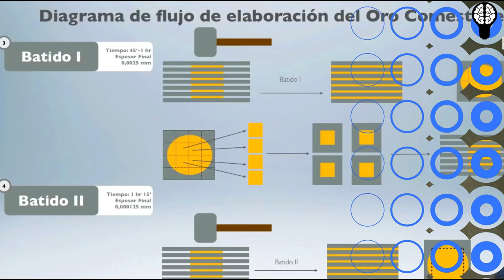Así se hace el ORO Comestible 🟡 Conoce su PROCESO 😱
Familia genial de producción curiosa sean como siempre bienvenidos.
El oro comestible es uno de los ingredientes más costosos en el mundo 10 miligramos de este metal adaptado para ser consumido cuestan alrededor de 40 dolares. Y aunque muchas personas parecen no encontrarle sentido, se ha convertido en uno de los más usados en la alta gastronomía.
Se vende en diferentes presentaciones: láminas, hojuelas y polvo. Y aunque en un inicio se usaba principalmente en postres y chocolates, ahora se añade a todo tipo de platillos incluyendo carnes, verduras y bebidas.
En el siglo XV algunas personas consideraban que este brillante metal tenía propiedades curativas y lo consumían. Aunque no se ha comprobado científicamente este argumento, comenzó a utilizarse como elemento decorativo relacionado con un poder económico alto. De acuerdo con algunos registros, en el reinado de Elizabeth era común espolvorearlo sobre las bandejas de frutas.
Muchos han catalogado el uso del oro comestible en la gastronomía como algo excéntrico, porque además de no tener un solo nutriente, su sabor es nulo y está diseñado especialmente para que sea digerido por el organismo sin dejar rastro. Sin embargo, es un buen atractivo visual de cualquier plato.